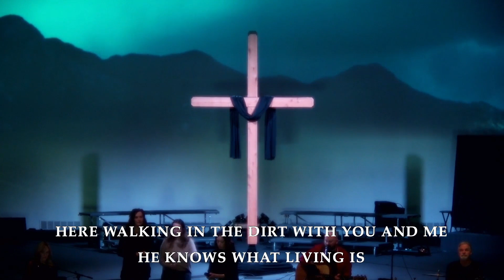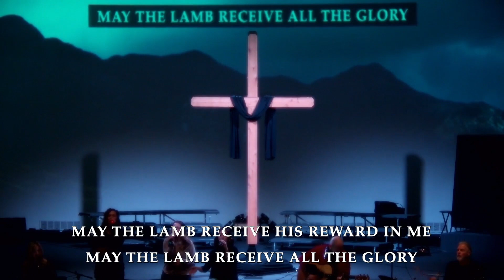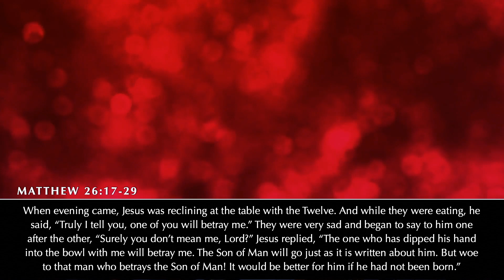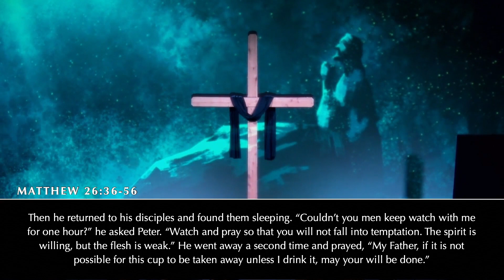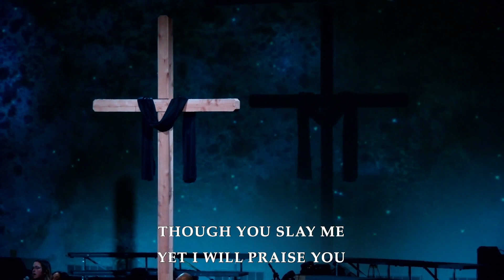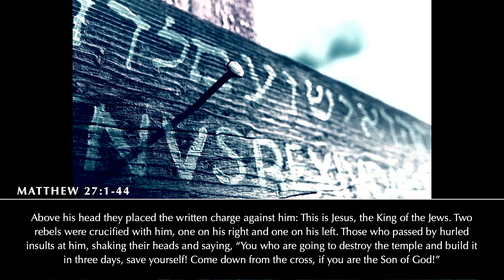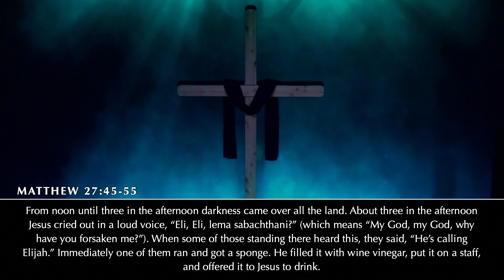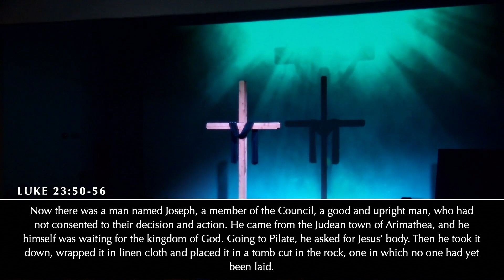2024 03 29 Good Friday